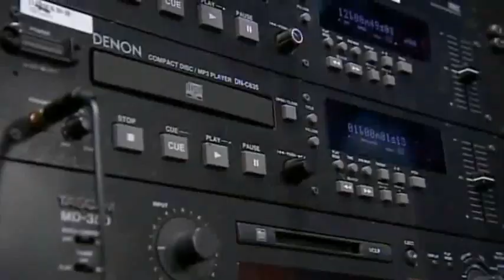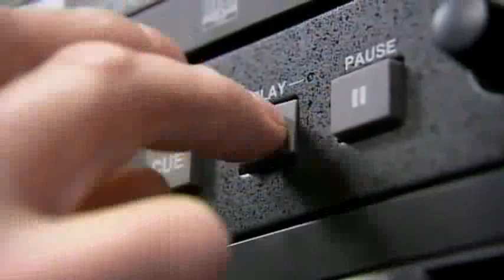Kevin Cruise - Britain's Got Talent 2010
this video is hilarious i couldnt stop laughing so now you can laugh enjoy!